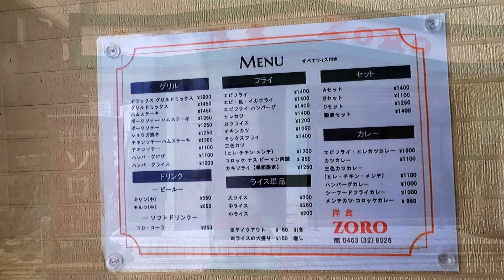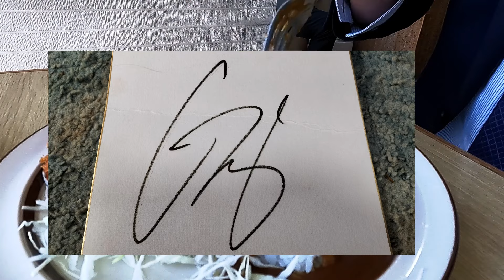洋食ゾロ（中田英寿の聖地）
久しぶりにゾロに行って来ました♪６月１日より値上げになりました！
逆に今まで上げずにありがとうと言いたいです！あれだけの大盛とあの値段じゃや採算取れませんよね（＾＾；値上げしても文句言う人はいませんね♪
今回もいつものハンバーグカレー(笑)今回のサブタイトル！中田英寿の聖地とは昔よく来てましたからね！それとお宝の激レアのサインもありますので
見た事が無い人はぜひお店の中を探してみて下さい♪